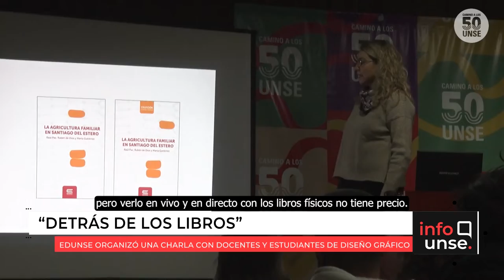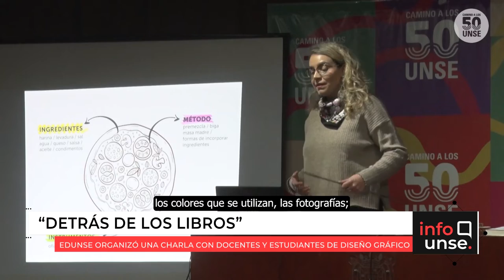INFO UNSE 22/06/2022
Hoy compartimos información sobre:

🔹 Charla ”Detrás de los libros. La cocina editorial”, de EDUNSE.

🔹 Primer taller de Salud Mental organizado por el Frente Universitario por el Bienestar Estudiantil.

🔹 Acto Académico por el Día de la Bandera y Cambio de Abanderados/as.